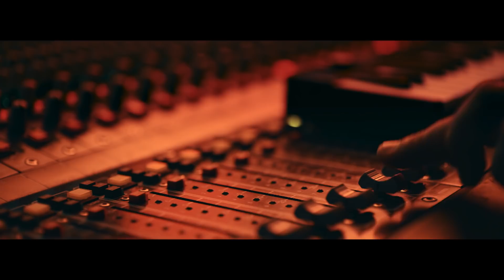أمازيغ كاتب و شمسو فريكلان - دمعة : Coke Studio Algérie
Amazigh Kateb & Chemsou Freeklane - Demaa

تبعونا في القنات ديالنا و مواقع التواصل الإجتماعي للمزيد من المحتويات